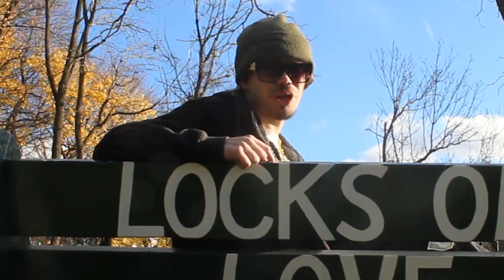Pee On Me (Official Music Video)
Seiki and I have crafted the perfect song... (pee is a metaphor for love, not PEE- you guys are gross)

Lyrics:

I have to ask a favor
Increase that bedroom sexy flavor
We been dating for over 2 days
I got a couple kinks that just won’t go away

PEE ON ME
PEE ON ME
I KNOW YA WANNA
SO PEE ON ME

SET IT FREE
NO TP

Ya, mouth is toilet
Ya, I will enjoy it
Ya, just please don't sh*t
Ya, unless you're into it

Golden shower in the evening, night time
Every salty drop expelled is all mine
Put my tongue out if i'm feeling frisky
Gettin’ gladder as the bladder hits me

I know it's kinda weird doe
And if we could keep it down low
I ain't asking for a strap on
Just treat me like your tampon

PEE ON ME
PEE ON ME
YOU ARE FREE
NOW PEE ON ME

UNLEASH THE PISS
JUST DON'T MISS
I KNOW YOU WANNA

Hear the “psss” and I'm there
Smell the stench in the air
Entrenched with the stench that rise from that wench
Unclench, let the piss out UGH

Heart is red on the yellow
Heart beating, pleading, not mellow
You want me to leave you alone?
Well piss, then shit! I’ll consider it done